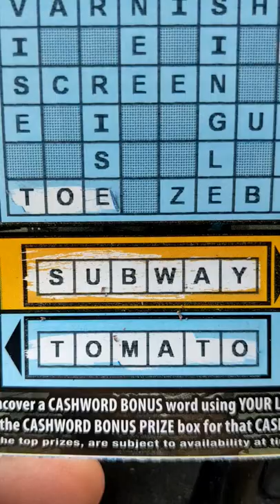I Found One! Florida Scratch Off Ticket Crossword Boom💥wescratch